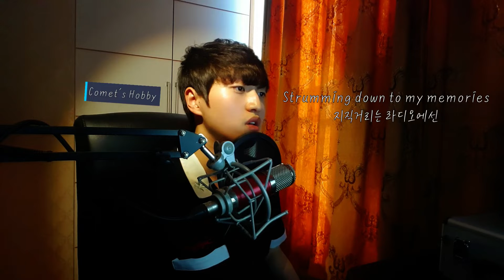폴킴 (Paul Kim) - 비 (Rain) | Cover By Comet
mic : AVANTONE - CK6

Hoping you like it :)

폴킴 - 비 커버
폴킴-비 커버
Paul Kim - Rain cover